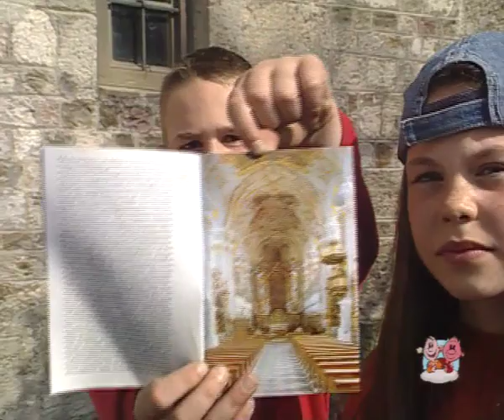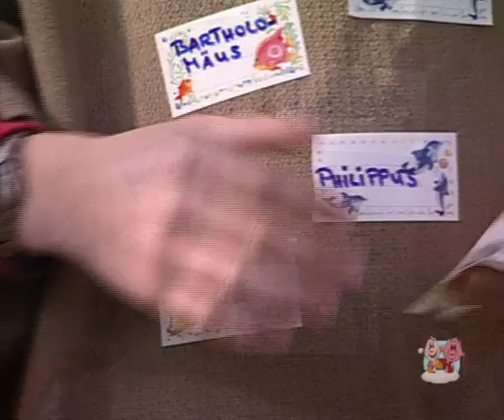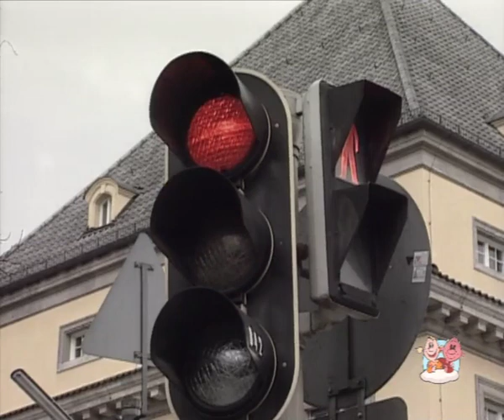Christi Himmelfahrt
2 Kinder machen sich auf die Suche nach Jesus der iun den Himmel aufgefahren ist.